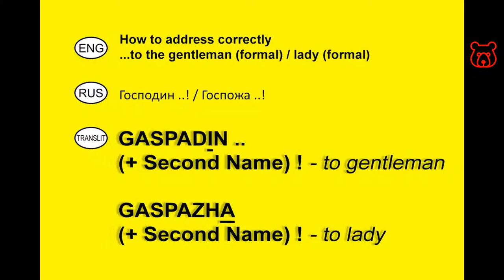How to address correctly in Russian to the gentleman / lady (formal)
How to address (refe) correctly in Russian to the other person or persons. Phrases when making a formal introduction. How to introduce myself.